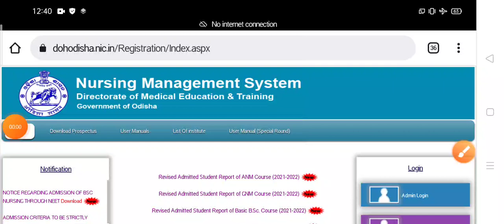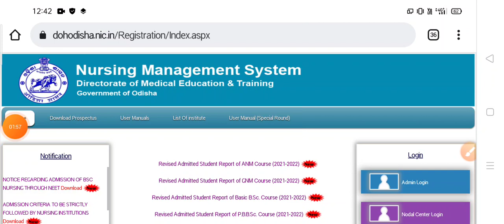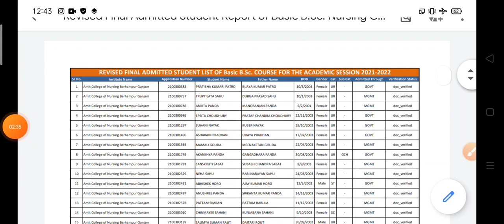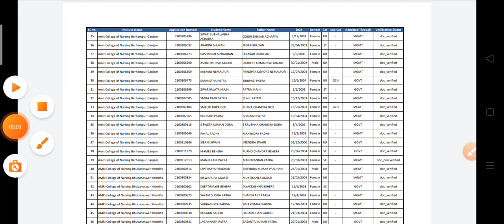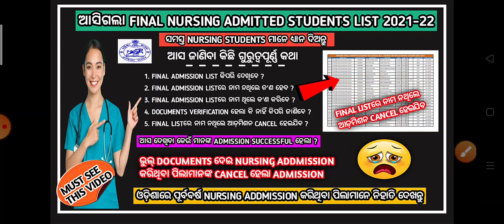Odisha nursing final admission report 2021-22 | odisha nursing admission update 2022#nursing#gnm#anm